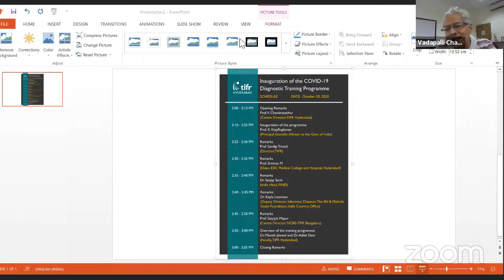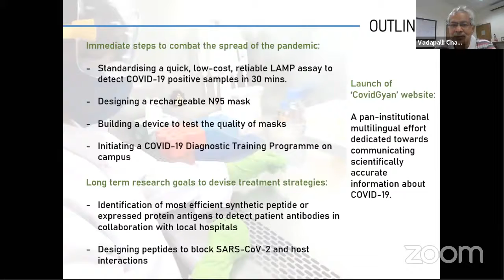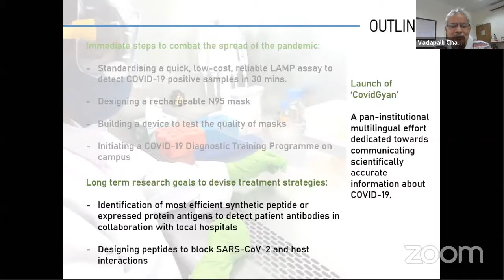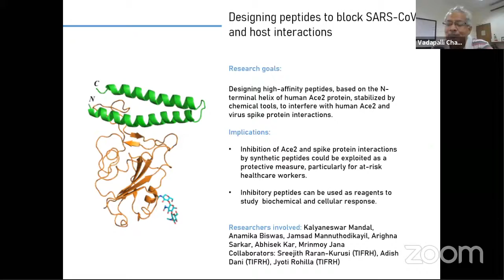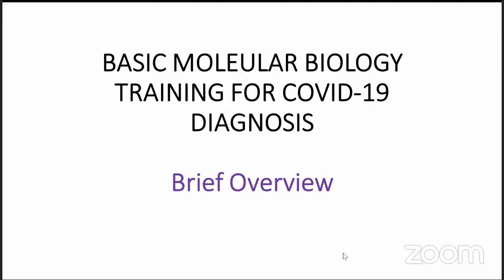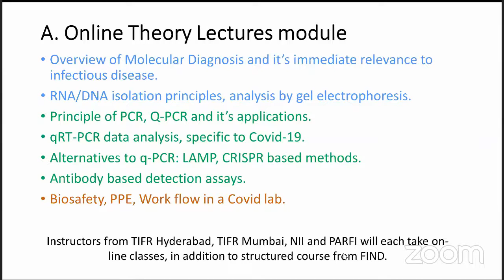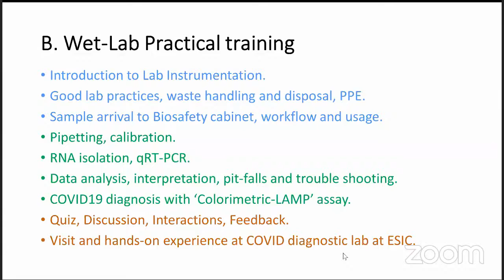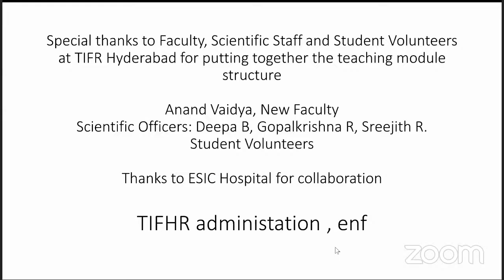Inauguration of COVID-19 Diagnostic Training Programme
TIFR Hyderabad started a COVID-19 Diagnostics Training Programme with an aim to strengthen the country's COVID-19 diagnostic capability. Prof. K. VijayRaghavan (Principal Scientific Adviser to the Government of India) inaugurated this event on October 02, 2020.